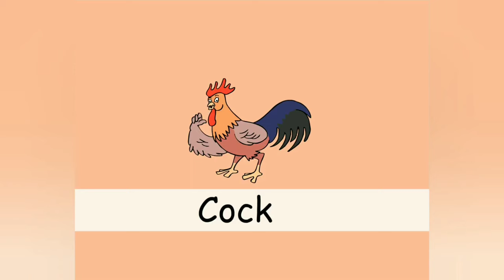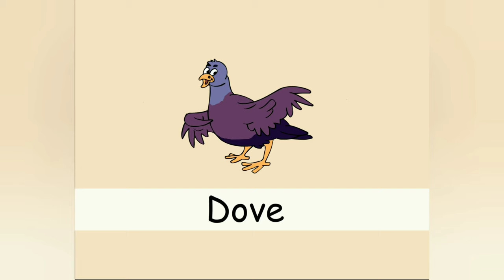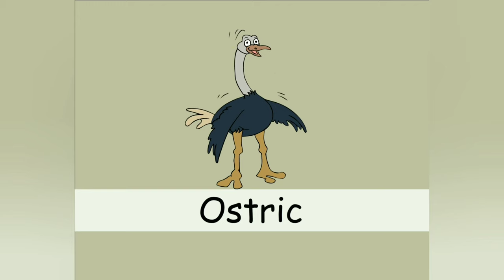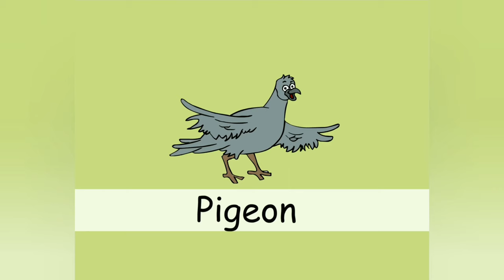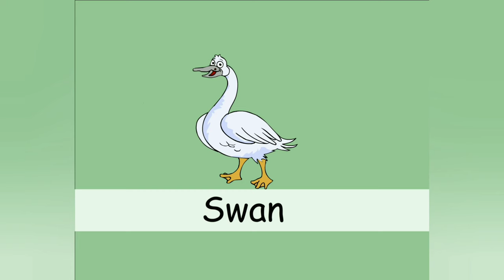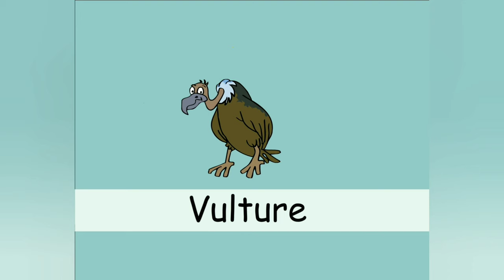बच्चे कविताओं - गीत संग्रह: पक्षियों Top 25 Bird Rhymes Hindi | Hindi Rhymes For Kids | हिंदी कविता